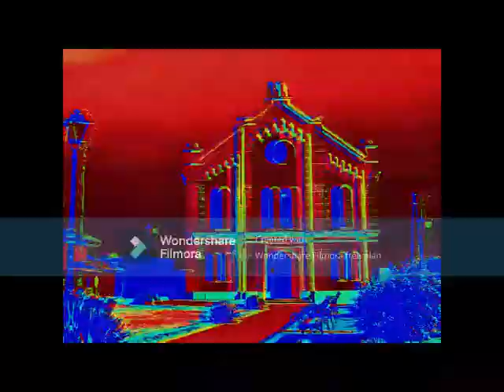Azahriah FIGYELJ Rawhardstyle remix Mezőcsátra szól a zene